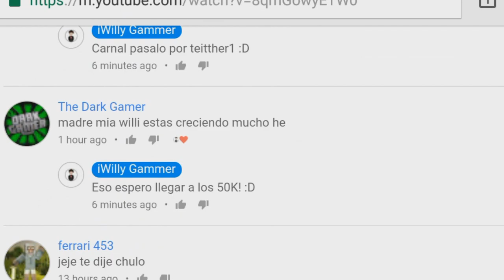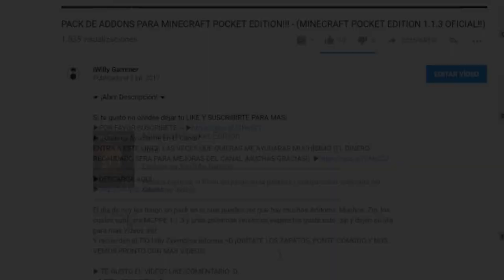LOS SHADERS MAS BONITOS QUE CONSUMEN MENOS!!! - SHADERS QUE NO BAJAN FPS Y NO DAN LAG!!! MCPE 1.2!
Los mejores shaders para minecraft pe 1.2 y ya se actualizaron para la ultima versión MCPE 1.2.3 la cual esta versión salio hace unos días, Espero les gusten los SHADERS!